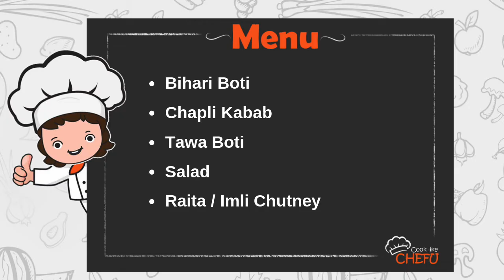Aaj Kya Pakayen - August 13th Daily Menu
Lets do some grilling today! Barbequed bihari kababs, soft and juicy chapli kababs and tangy tawa boti. These super spicy and delicious dishes are the perfect choice for Eid Day 2 menu.